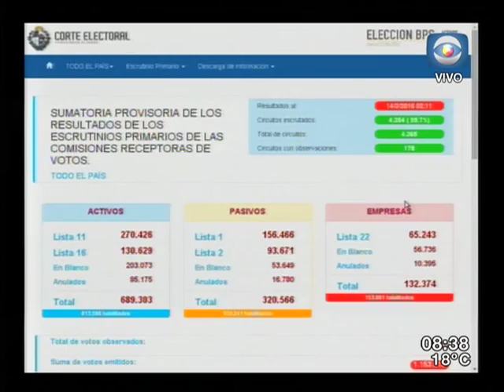Móvil Arriba Gente - Resultados primarios de elecciones del BPS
Wilfredo Penco, vicepresidente de la Corte Electoral, comenta acerca del resultado de las elecciones y que existe la posibilidad de impugnación por irregularidades en la jornada de votación.